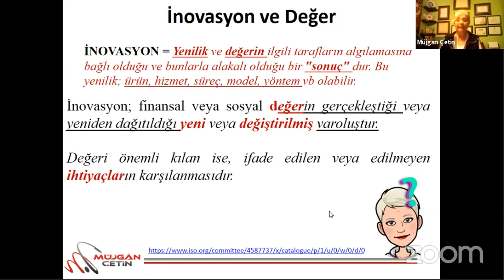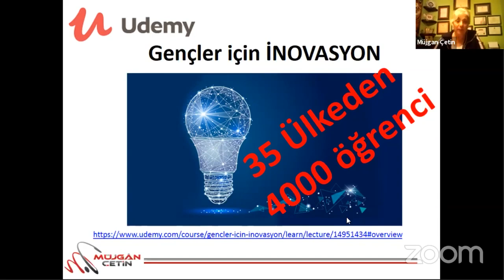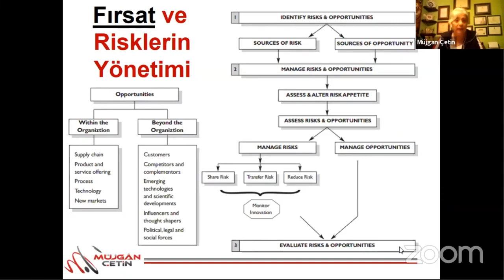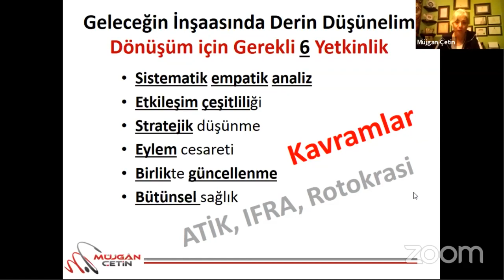UDEMY de ÜCRETSİZ dersimi izleyin... Gencler icin inovasyon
Corona günleri herşeyi yeni baştan düşündüğümüz bu günlerde inovasyon fırsatlarını yeniden düşünelim. Ürettiğimiz değer, Corona sonrası  varlığını sürdürecek mi? ...iyi seyirler...

Teşekkürler.